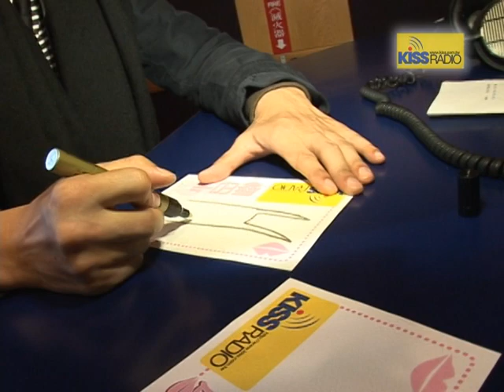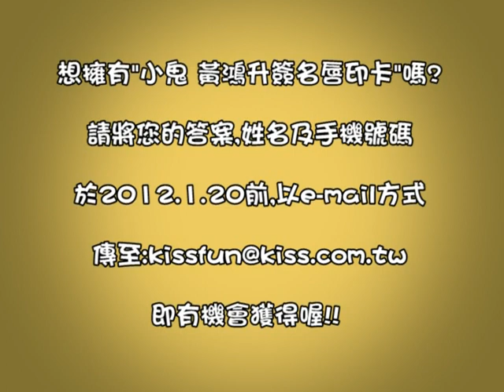2012.1.20前回答影片中的問題就有機會獲得-小鬼 黃鴻升親筆簽名KISS唇印卡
想擁有"小鬼 黃鴻升簽名KISS唇印卡"嗎?
請將您的答案,姓名及手機號碼
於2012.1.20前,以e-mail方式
即有機會獲得喔!!